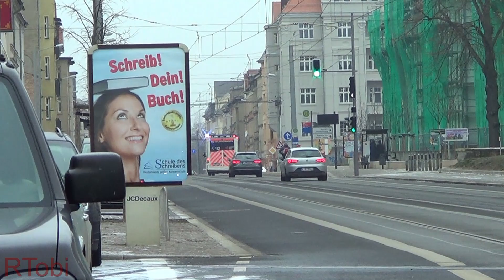Leipzig German Red Cross ambulance responding with broken grill lights [GER | 24.1.2019]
Leipzig German Red Cross ambulance 41-83-1 responding to a call. Note the broken grill lights. One is not flashing at all whilst the other one is steady glowing blue and flashes shortly from time to time.

Leipzig, Sachsen (Saxony), Germany, January 24, 2019.